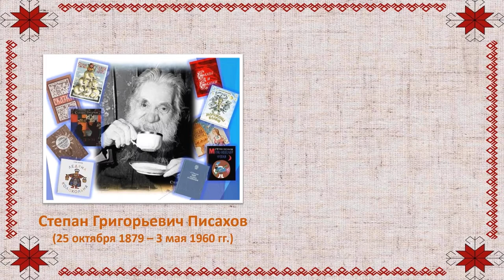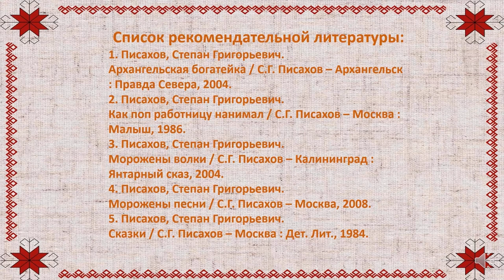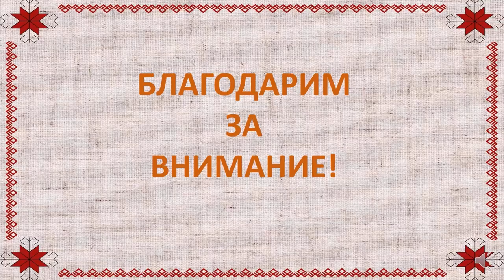Степан Писахов «Сказки Сени Малины»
Исакогорская детская библиотека № 13 к 143-летию Степана Григорьевича Писахова предлагает юным читателям и их родителям познакомиться со «Сказками Сени Малины».